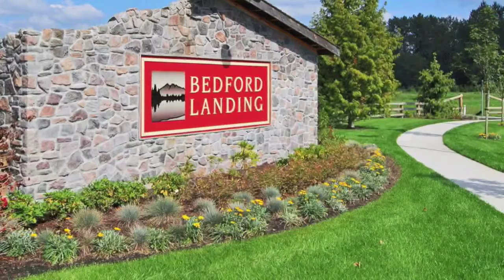#2 23230 Billy Brown Rd Fort Langley - Real Estate Virtual Tour - Don Hepburn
Sought after LIVE/WORK townhome in BEDFORD LANDING. Unique opportunity! Walk up storefront entry with store window, bathroom on commercial level. Ideal for many in home business uses or can be office or 3rd bedroom. Great room living upstairs features space to entertain ,beautiful kitchen,large south&north covered decks.The upper floor offers 2 bedrooms with A/C,2 full bathrooms.Peekaboo river view from master bdrm. Single attatched garage & carport with access direct to home. Wonderful location in Vibrant Fort Langley. All shops,restaurants,walking trails,river walks & more at your doorstep!

Bedrooms: 2
Bathrooms: 3
SqFt: 1352